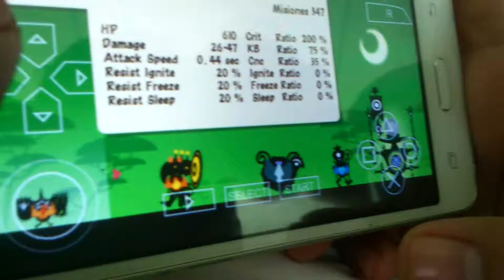Patapon 2 Using 4 Heroes/ Patapon 2 Usando 4 Heroes en la Campaña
Este una especie de bug que solamente me deja usar los heroes que yo personalice es el mejor bug que he tenido si alguien quiere el savedata pidamelo esto ocurrio en la partida de mi hermano

Me permite usarlos en las campaña que genial.

Créditos a mi Hermano Carlos(Tito).